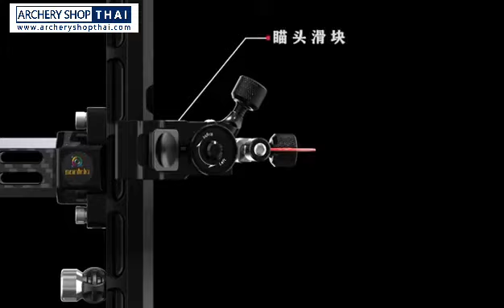Sanlida X10 Recurve sight